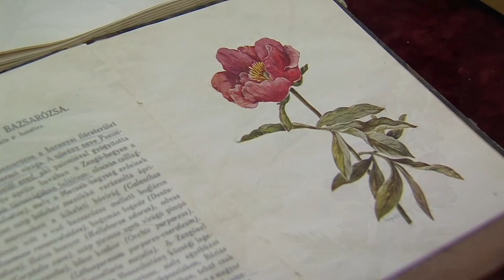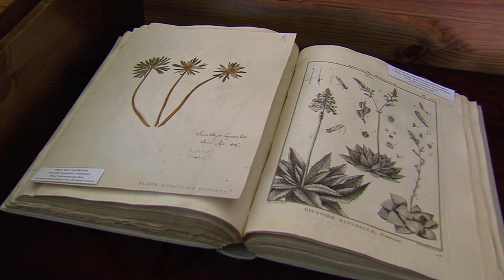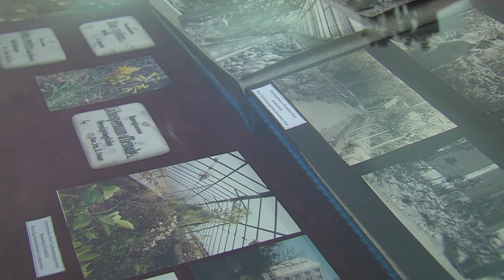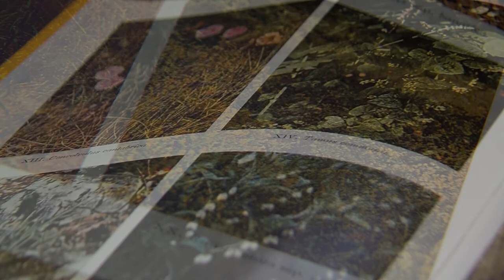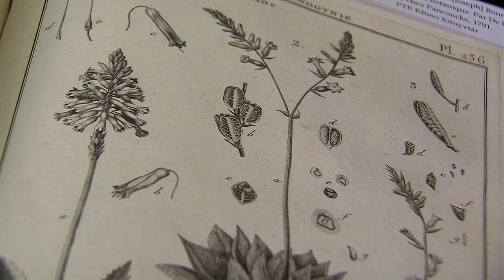Füvésztudomány a Mecsek lábánál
Préselt virágok, tudományos könyvek és akvarell képek. Különböző tárgyak, melyek mégis egy kiállításon szerepelnek. Egy most nyílt új tárlat ugyanis a Mecsek növényvilágával foglalkozik. Füvésztudomány a Mecsek Lábánál címmel a Klimo Könyvtárban látható a kiállítás.